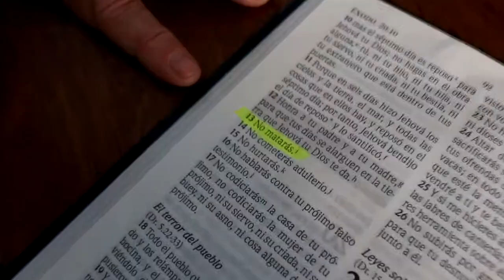LABERINTO SIN SALIDA TRAILER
"LABERINTO SIN SALIDA" Producida por Master Video Pro."The Movie Makers".Para el 48 HOUR FILM PROJECT en San Juan,Puerto Rico. Esta producción se exhibira el proximo 25 de noviembre de 2014 en el Cinema Bar 1950 Old San Juan Cuartel de Ballaja.